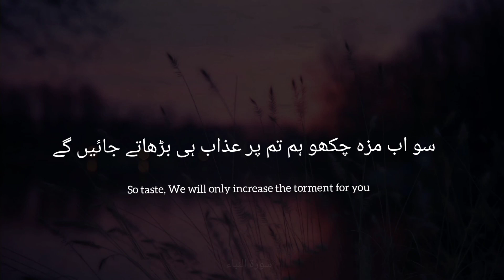Islamic Video | سورۃ النباء